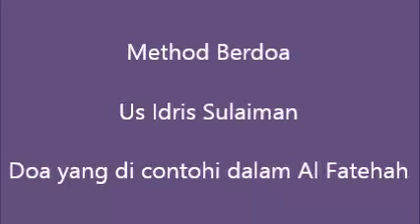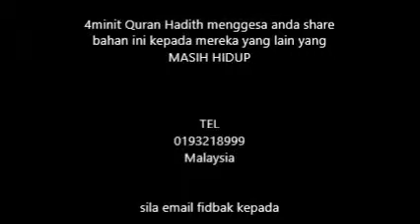adab berdoa dalam alfatihah Us Idris Sulaiman 4minit quran hadith snipet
video penuh asal adalah

adab berdoa dalam alfatihah Us Idris Sulaiman 4minit quran hadith snipet sunnah salaf